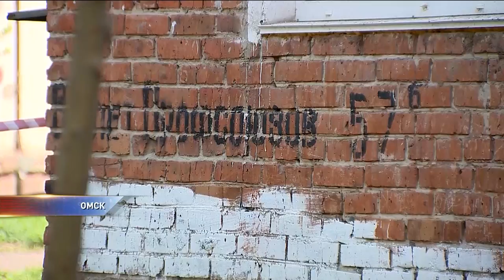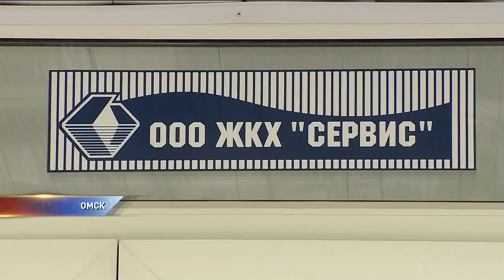Омичи боятся возвращаться в разрушающийся дом